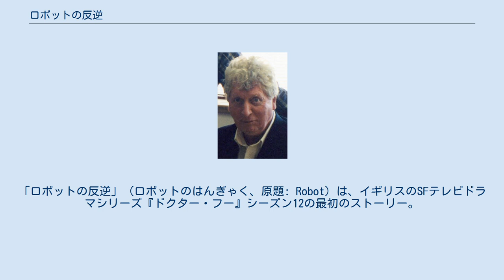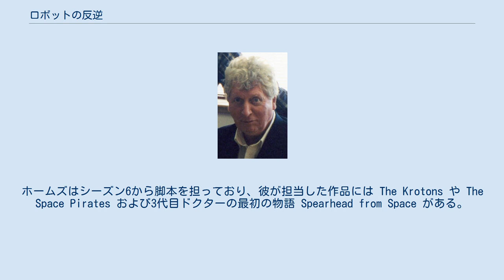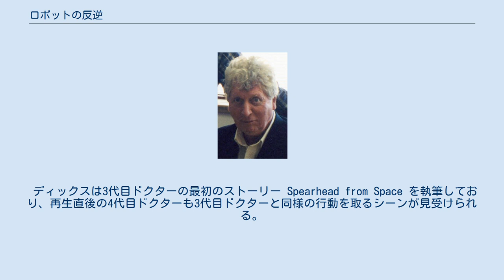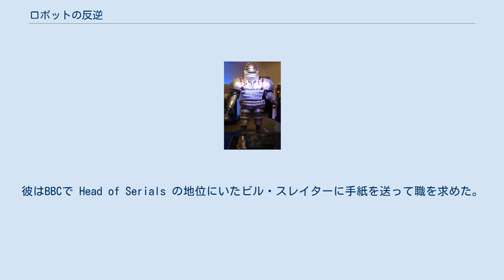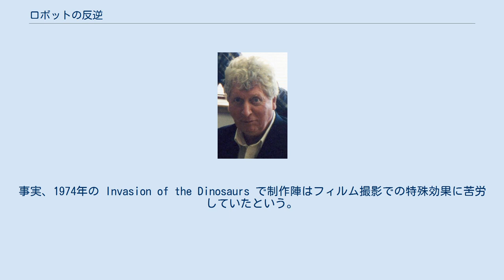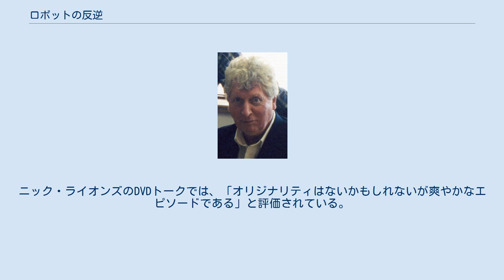ロボットの反逆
「ロボットの反逆」（ロボットのはんぎゃく、原題: Robot）は、イギリスのSFテレビドラマシリーズ『ドクター・フー』シーズン12の最初のストーリー。
イギリスでは1974年12月28日から1975年1月18日にかけてBBC Oneで放送された。
本作からシーズン13「モービアスの脳」までは日本でも放送されており、本作は1989年6月7日から6月28日にかけてNHK BS2の衛星こども劇場枠で放送され、日本で最初の『ドクター・フー』の放送となった。
トム・ベイカーが4代目ドクターとして全編に亘って登場した初めてのストーリーであり、イアン・マーターも新コンパニオンのハリー・サリバンとして初登場を果たした。
 本作の舞台はイングランドである。
研究所の管理者ヒルダ・ウィンターズが実験用ロボットK1を使用して核兵器を解放し、自らの思想を世界に広めようと画策した。
 ロボット 3代目ドクターから4代目ドクターへの再生に際して、番組の制作陣も交替していた。
長らくプロデューサーを務めたバリー・レッツは、4代目ドクターへの再生と本作を以てその座を降りた。
彼の後任はフィリップ・ヒンチクリフであった。
 ベテランの脚本編集であったテランス・ディックスも、後任のロバート・ホームズへその座を譲った。
ホームズはシーズン6から脚本を担っており、彼が担当した作品には The Krotons や The Space Pirates および3代目ドクターの最初の物語 Spearhead from Space がある。
ディックスは脚本編集としては番組を去ったものの、彼は脚本家としては制作陣に残っており、4代目ドクターを迎える最初のストーリーは彼が脚本を担当した。
 本作の脚本を担当したテランス・ディックスは1968年に脚本編集アシスタントとして加わり、すぐに脚本編集の地位に就いていた。
彼は本作を執筆するにあたって1933年の映画『キングコング』に大きく影響を受けた。
元の脚本はトム・ベイカーが4代目ドクター役に決定する以前に書かれており、そこでは年配の俳優を復帰させることの議論がなされていた。
アクションシーンを捌くためにはより若いキャラクターが必要とされ、ハリー。
サリバンが登場した。
彼は前話 Planet of the Spiders で言及されていたものの、本格的な登場は今回からとなり、レスブリッジ・スチュワート准将が彼に電話してドクターの医療援助を求めた。
 ディックスは3代目ドクターの最初のストーリー Spearhead from Space を執筆しており、再生直後の4代目ドクターも3代目ドクターと同様の行動を取るシーンが見受けられる。
例を挙げると、回復のために病院へ向かい、病院のガウンを羽織って脱出し、新生ドクターのコスチュームに着替え、変化を鏡で確認し、ターディスの鉤を靴の中に保管するというものである。
これらの要素は俳優が交代しても視聴者が置いてけぼりにならないよう配慮したものである。
 トム・ベイカー 3代目ドクター役であったジョン・パートウィーが役を降り、4代目ドクターをキャスティングする必要があることは事前に周知されていた。
トム・ベイカーは当時俳優としては失業中であり、建設会社に勤務していた。
彼はBBCで Head of Serials の地位にいたビル・スレイターに手紙を送って職を求めた。
ビルはベイカーに『ドクター・フー』の当時のプロデューサーであり、4代目ドクター役を探していたバリー・レッツを提案した。
レッツは映画『シンドバッド黄金の航海』におけるベイカーの演技を見て彼を4代目ドクター役に任命した。
今後ベイカーは7シーズンに亘ってドクター役を演じ、これは2005年以降の新シリーズも含めて歴代ドクター俳優の中で最長である。
 それまでの一般的なBBCのテレビドラマでは屋内での撮影に磁気テープ、屋外ではフィルムが用いられていたが、本作では全編を通して磁気テープによる記録が行われた。
これは『ドクター・フー』でも初めてのことであった。
磁気テープが利用された理由は、ロボットに対する特殊効果が多く、フィルムよりも磁気テープの方が編集が容易であり、さらに映像も説得力を持ったためである。
事実、1974年の Invasion of the Dinosaurs で制作陣はフィルム撮影での特殊効果に苦労していたという。
撮影はウスターシャーの Wood Norton に所在する BBC Engineering Training Dep...